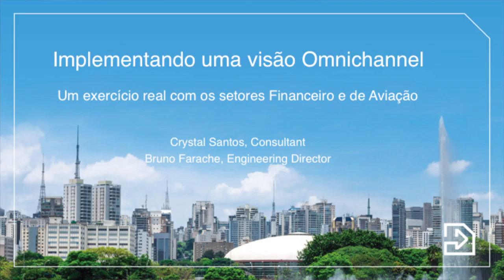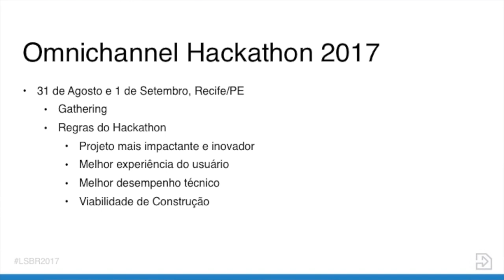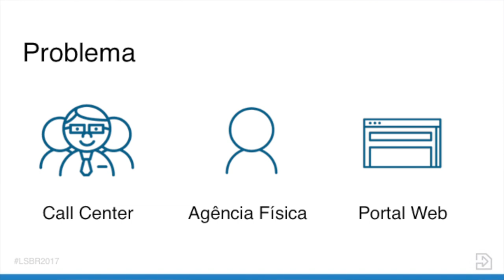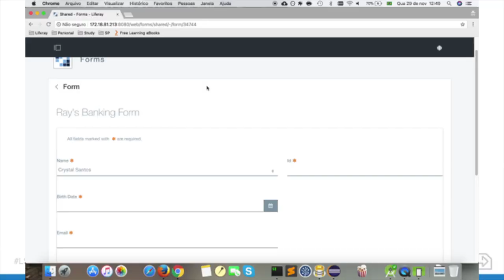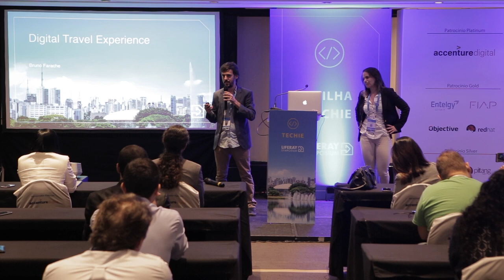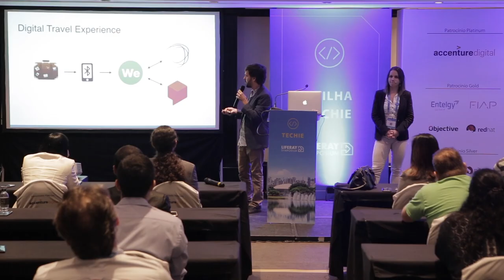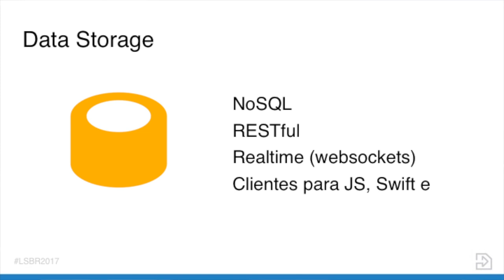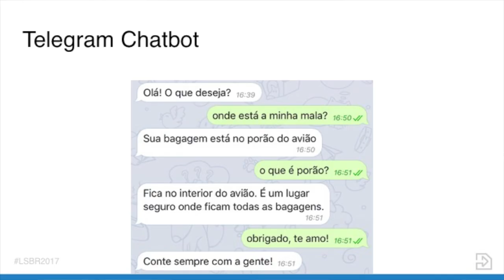Implementando uma Visão Omnicanal: Um exercício Real com os Setores Financeiro e de Aviação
Em 2017, a Liferay promoveu um Omnichannel Hackathon com o objetivo de criar soluções orientadas para verticais de negócios e os resultados foram impressionantes. Nesta sessão, conheça o que Liferay Experts construíram para as indústrias de Serviços Financeiros e Aviação.

Veja a página de recap completa do LSBR2017 incluindo todos os slides das apresentações